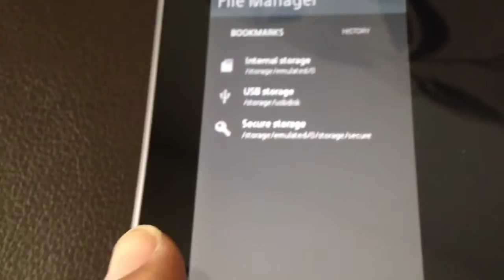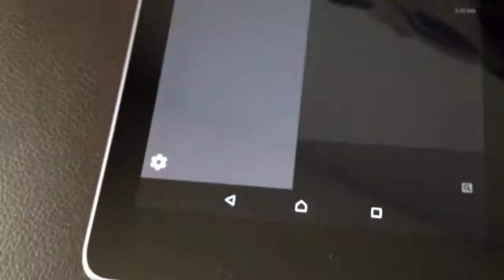How to hook up a USB flash drive to your Android device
Bowling Game
Ping Pong Attack 2